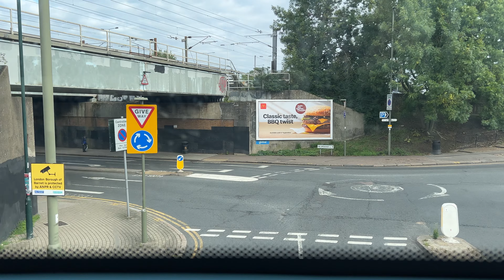Bus Ride Turnpike Lane Station 221 | Getting Around In London | TFL | United Kingdom